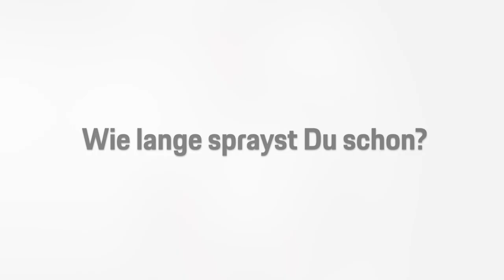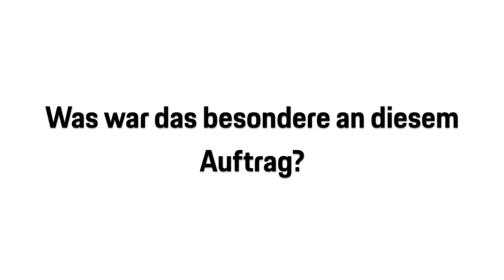Unser neuer Gebrauchtwagenbereich - Mr. Graffiti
Mark, auch Mr. Graffiti genannt, hat mit seinem Graffiti unsere Gebrauchtwagenhalle verschönert. Ihr findet unsere Fahrzeuge nun nicht mehr nur in der Halle, sondern auch an den Wänden.  😍
Kommt vorbei und schaut Euch unseren neu gestalteten Bereich an, wir freuen uns! 🤗
Taycan Turbo S Stromverbrauch kombiniert (WLTP): 25,6 - 24,3; CO2-Emissionen kombiniert: 0 g/km